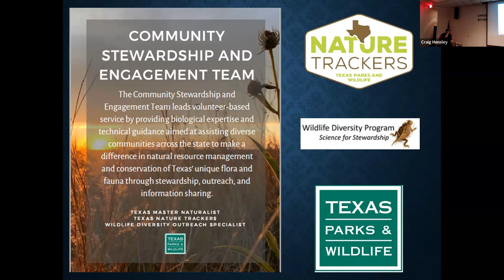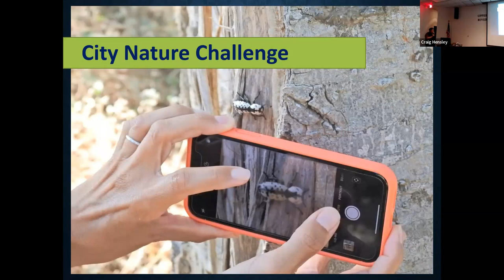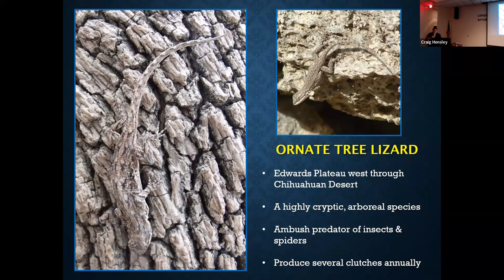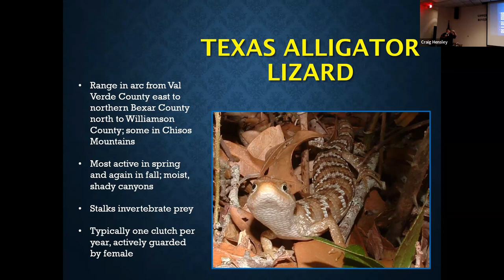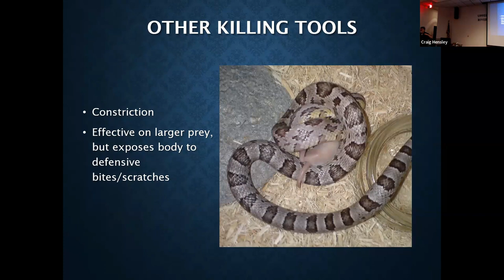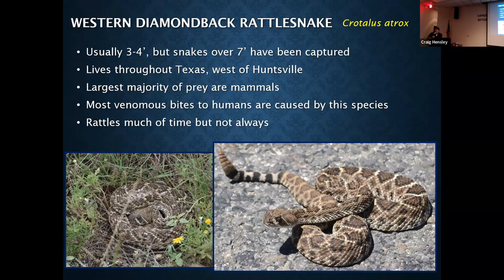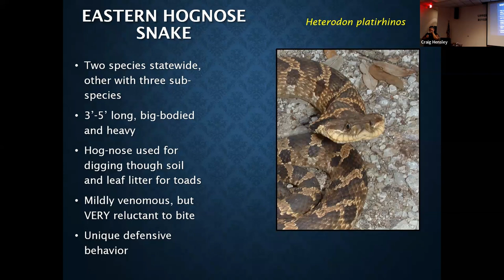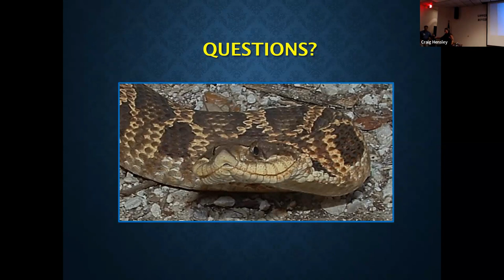Identification, Natural History, and Documentation of Reptiles in Texas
Texas is home to more than 70 species (and more sub-species) of snakes, 21 of which are currently ranked as Species of Greatest Conservation Need. To gain a better understanding of snakes and all reptiles and amphibians, Texas Nature Trackers initiated an iNaturalist project on August 29, 2012. To date, iNaturalist users have provided more than 150,000 observations of “herps” including more than 3,600 of snakes. Texas Nature Trackers Biologist Craig Hensley share explore the natural history of snakes including their importance, challenges they face and what you can do to help us continue to better understand these ecologically important predators through iNaturalist, including during the upcoming City Nature Challenge.

Bio: Craig Hensley is a life-long naturalist and educator, having shared his passion for and love of the natural world with audiences from Minnesota and Nebraska to across Texas. He has served as a Texas Nature Trackers Biologist for more than three years after a one-year stint as Wildlife Biologist for Comal and Kendall Counties and more than eight years as the Park Interpreter at Guadalupe River State Park.

This video was recorded on April 24, 2023 at the GBNRC, Guadalupe Basin Natural Resources Center.  The presentation was given at the April Chapter Meeting of Texas Master Naturalist, Hill Country Chapter.